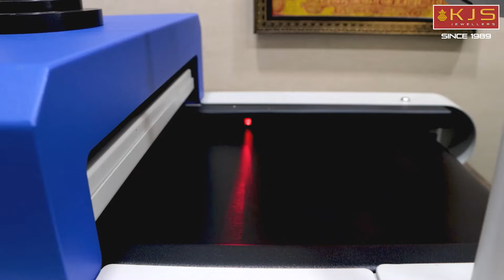Are Your Gold Jewels 100% Quality Assured? | Tips for buying gold jewellery | KJS jewellers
Our gold jewellery is not just adorned with beauty but is backed by our commitment to quality assurance. Each piece at KJS Jewellers undergoes meticulous checking, ensuring it meets the highest standards of purity and craftsmanship. Adorn yourself with assurance and elegance.